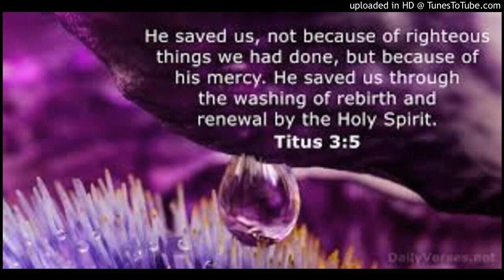Titus 3 - the washing of rebirth (regeneration)